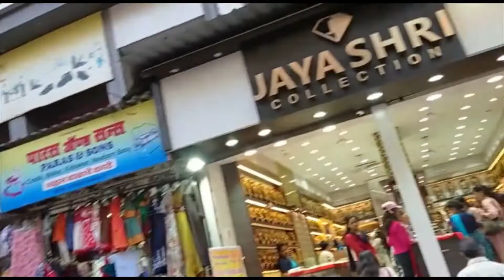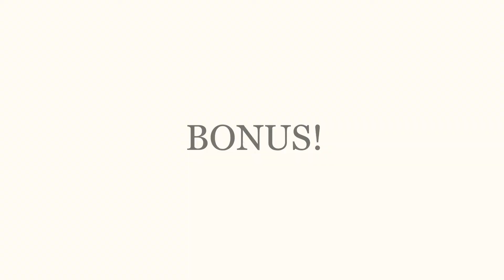ठाणे मिर्ची मार्केट | मिर्ची खरेदीसाठी एक संध्याकाळ ! | Second Vlog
Come with me for a stroll around the super-famous market in Thane!